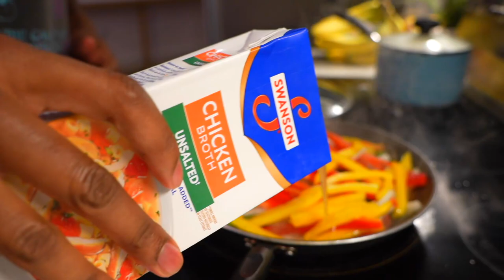COOKING FRIED CABBAGE, COD FISH WITH L&K FAMILY!!!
Ages:
Laina: 23
King: 26